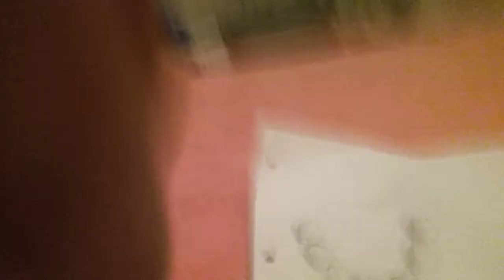Y3 skara brae homework (Antoni Ivanov) episode 1